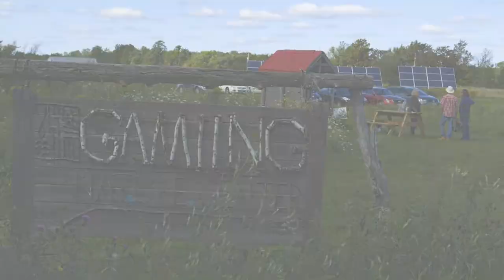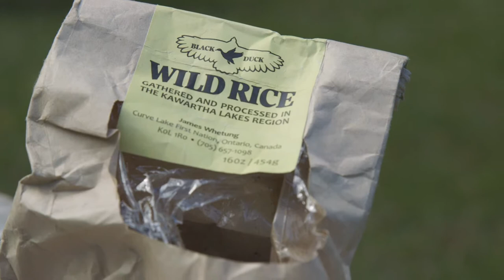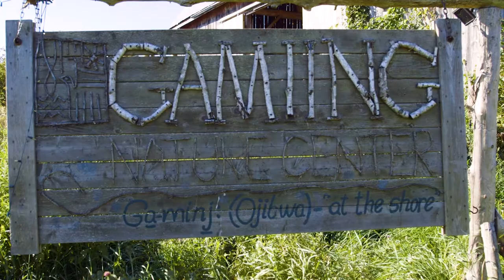Harvesting Wild Rice at Gamiing Nature Centre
Each year on the second weekend of September a workshop of traditional wild rice harvesting takes place at Gamiing Nature Centre in Lindsay, Ontario. Learn more with Mieke Schipper and John Wager from Gamiing Nature Centre.